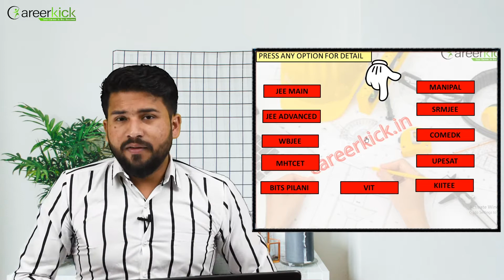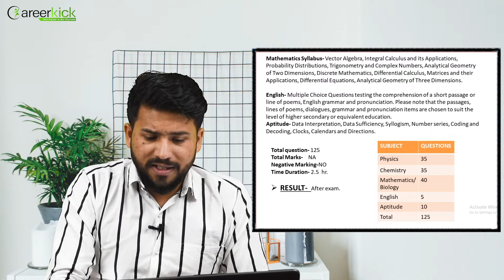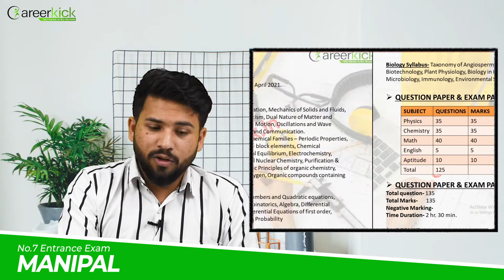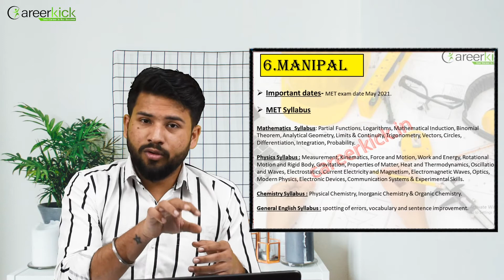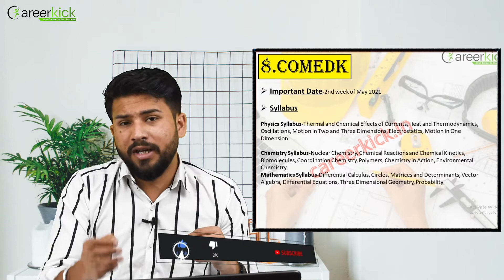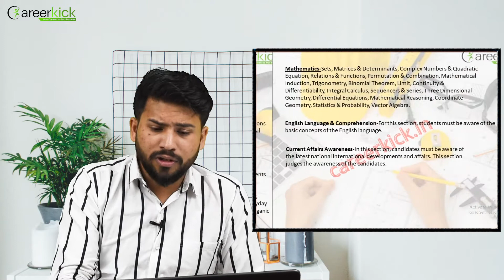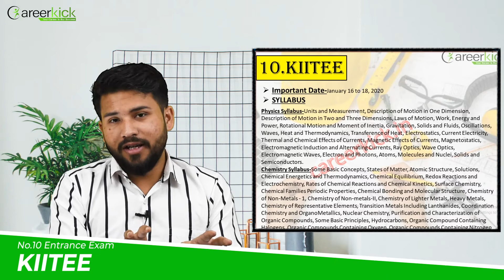Top Engineering Entrances Exam in India 2021 | VIT MANIPAL COMEDK UPES Entrance Exam Updates Part 2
Top Engineering entrances exam in India 2021
VIT entrance exam updates
MANIPAL entrance exam updates
COMEDK entrance exam updates
UPES Entrance Exam Updates

upes application form link.